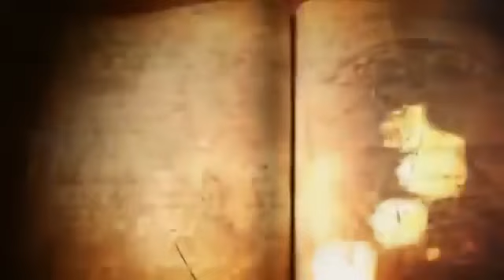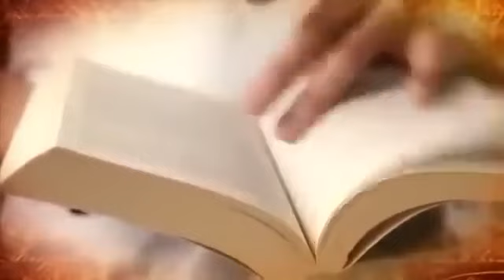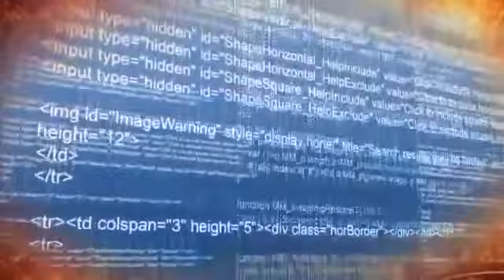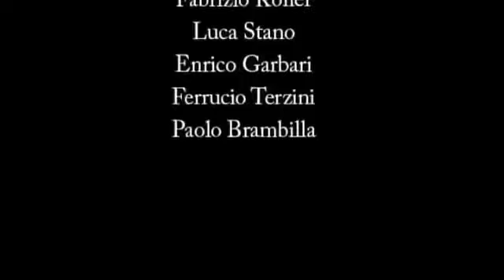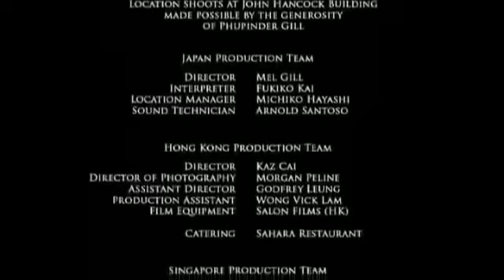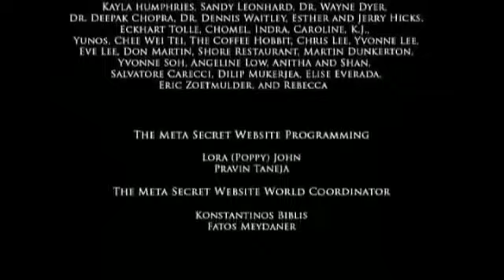The Secret Il Segreto COMPLETO ITA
The Secret è un documentario del 2006 diretto da Drew Heriot.

Nello stesso anno la produttrice australiana Rhonda Byrne ha tratto dal film un libro omonimo.
Titolo originale The Secret
Lingua originale inglese
Paese di produzione Australia, Stati Uniti d'America
Anno 2006
Durata 90 min
Genere documentario
Regia Drew Heriot
Sceneggiatura Rhonda Byrne
Produttore Paul Harrington
Produttore esecutivo Rhonda Byrne
Casa di produzione Prime Time Productions
Fotografia John Hall, Noel Jones, Matt Koopmans
Montaggio Damian Corboy, Daniel Kerr